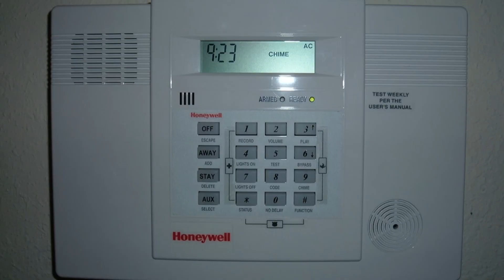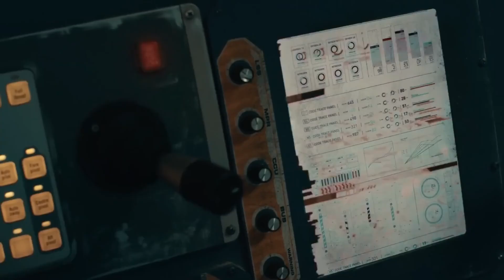DANGER SPACE MISSION OF KIDS || Crater (2023) || SCI-FI || TRYC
Crater (2023) Sci-Fi movie story explained in Hindi Urdu. The American Science Fiction thriller film “Crater: Miles from Earth, Their Adventure Begins” story summarized with full ending in हिन्दी explanation.

Credits:
Images and footage Source: 21 Laps Entertainment and Disney+
Director: Kyle Patrick Alvarez
Screenplay or written by: John Griffin
Producer: Shawn Levy, Dan Levine, Dan Cohen